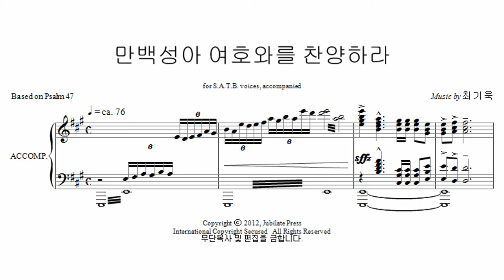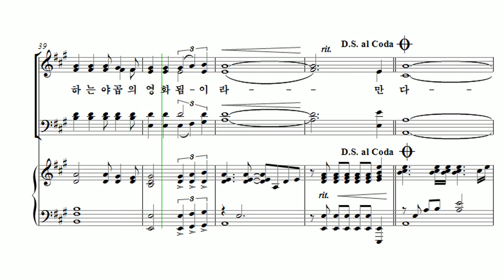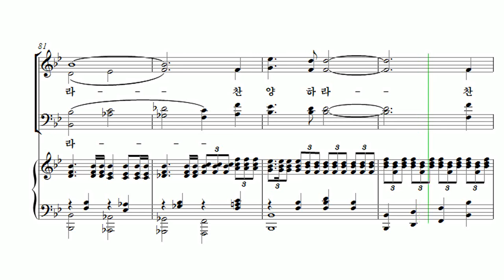[유빌라테 23집] 18. 만백성아 여호와를 찬양하라 - 최기욱 Bass